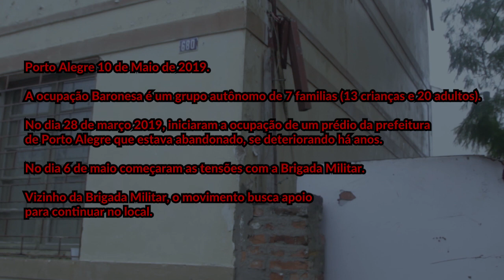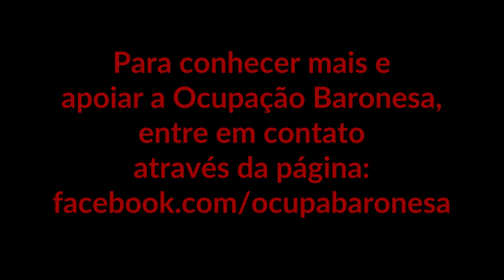Ocupação Baronesa - Porto Alegre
A ocupação Baronesa é um grupo autônomo de 7 famílias (13 crianças e vinte adultos).No dia 28 de março 2019, iniciaram a ocupação de um prédio da prefeitura de Porto Alegre que estava abandonado, se deteriorando há anos.
Vizinho da Brigada Militar, o movimento busca apoio para continuar no local.

Ficha técnica:
Reportagem: Bruno Pedrotti e Marcelo Cougo
Imagens: Bruno Pedrotti
Edição: Billy Valdez